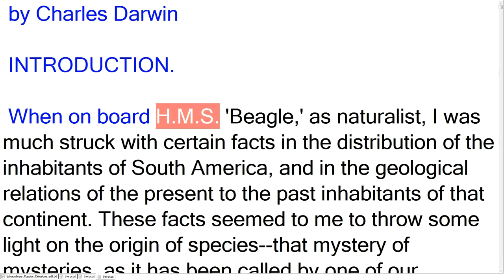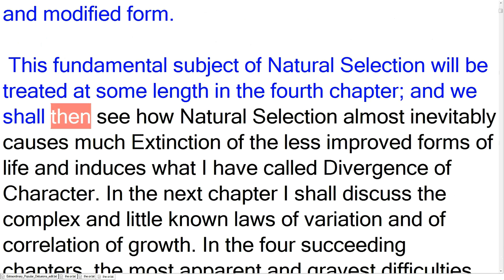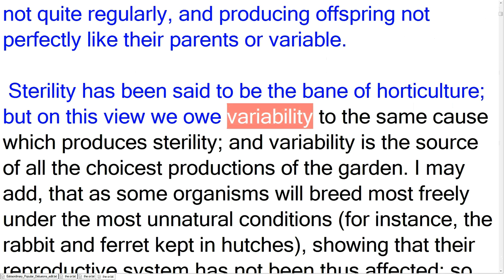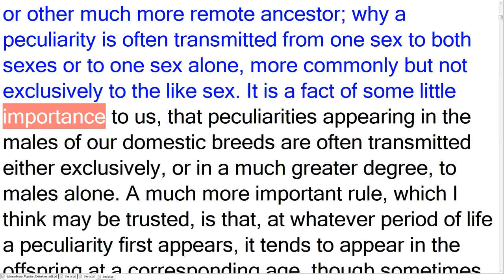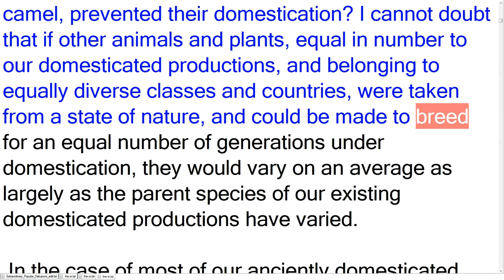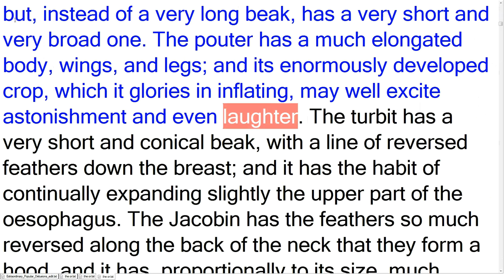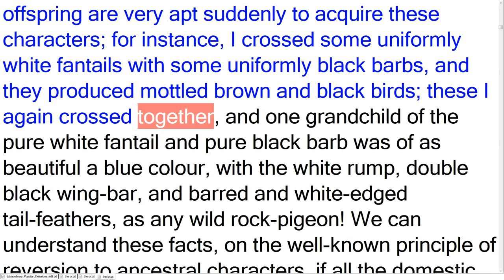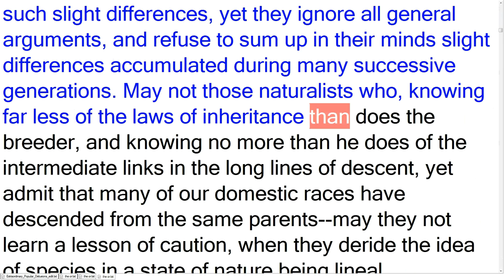On The Orgin Of Secies by Charles Darwin (Audiobook Part 1)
On the Origin of Species, published on 24 November 1859, is a work of scientific literature by Charles Darwin which is considered to be the foundation of evolutionary biology. Its full title was On the Origin of Species by Means of Natural Selection, or the Preservation of Favoured Races in the Struggle for Life. In the 1872 sixth edition "On" was omitted, so the full title is The origin of species by means of natural selection, or the preservation of favoured races in the struggle for life. This edition is usually known as The Origin of Species.[3] Darwin's book introduced the scientific theory that populations evolve over the course of generations through a process of natural selection. It presented a body of evidence that the diversity of life arose by common descent through a branching pattern of evolution. Darwin included evidence that he had gathered on the Beagle expedition in the 1830s and his subsequent findings from research, correspondence, and experimentation.[4]

Various evolutionary ideas had already been proposed to explain new findings in biology. There was growing support for such ideas among dissident anatomists and the general public, but during the first half of the 19th century the English scientific establishment was closely tied to the Church of England, while science was part of natural theology. Ideas about the transmutation of species were controversial as they conflicted with the beliefs that species were unchanging parts of a designed hierarchy and that humans were unique, unrelated to other animals. The political and theological implications were intensely debated, but transmutation was not accepted by the scientific mainstream.

The book was written for non-specialist readers and attracted widespread interest upon its publication. As Darwin was an eminent scientist, his findings were taken seriously and the evidence he presented generated scientific, philosophical, and religious discussion. The debate over the book contributed to the campaign by T. H. Huxley and his fellow members of the X Club to secularise science by promoting scientific naturalism. Within two decades there was widespread scientific agreement that evolution, with a branching pattern of common descent, had occurred, but scientists were slow to give natural selection the significance that Darwin thought appropriate. During "the eclipse of Darwinism" from the 1880s to the 1930s, various other mechanisms of evolution were given more credit. With the development of the modern evolutionary synthesis in the 1930s and 1940s, Darwin's concept of evolutionary adaptation through natural selection became central to modern evolutionary theory, and it has now become the unifying concept of the life sciences.